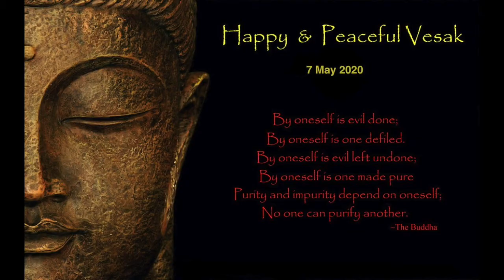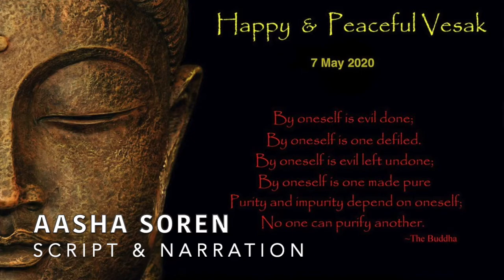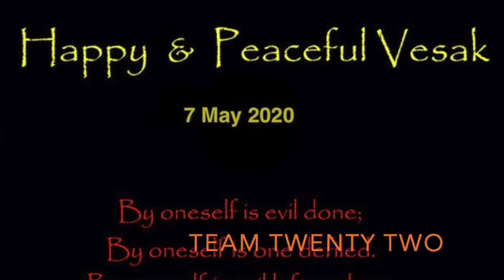||Team Twenty Two||pali|सुधीर राज सिंह||